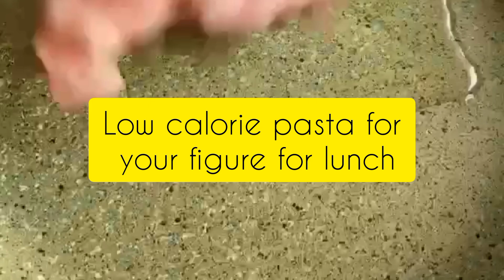Menu for the day. For lunch Zucchini Pasta and Meat Rolls.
Menu for the day.  Cooking with pleasure!
 1. Cottage cheese casserole with strawberries for breakfast.
 Very light and tasty
 Ingredients:
 - 600 g - soft cottage cheese;
 - 3 eggs;
 - 3 tablespoons of sugar;
 - 3 tablespoons of semolina;
 - 3 tablespoons of sour cream;
 - 0.5 tsp vanilla sugar;
 Separate the yolks from the whites.  Whisk the whites separately.
 Everything else is mixed and pierced with a blender.  Stir in the beaten egg whites.
 Grease the mold with oil.  Put the strawberries on top of the mass.  Bake in the oven at 180°C for about 30-40 minutes.
 2. Low-calorie pasta for your figure for lunch
 Ingredients:
 - chicken breast - 1 pc;
 - zucchini -1pc;
 - cherry tomatoes - 10pcs;
 - sour cream - 2 tbsp;
 - spices (paprika, black pepper, chili, garlic);
 - salt;
 - cheese 30 g.
 3. Meat rolls for the second.
 Ingredients:⁣
 - pork tenderloin - 1.2 kg;
 - onion - 2 pcs;
 - pickled cucumbers - 2 pcs;
 - champignons - 250 g;
 - green onion - 40 g;
 - dried garlic - 2 tsp
 4. Chakhokhbili for dinner.
 Ingredients:
 - chicken thigh - 750 g;
 - large tomatoes - 5-6 pcs;
 - tomato paste - 1 tsp;
 - hops-suneli - 1 tsp;
 - paprika - 1 tsp;
 - spices for chicken - 1 tsp;
 - dried adjika - to taste;
 - black pepper, salt - to taste;
 - creamy and vegetable
 oil - for frying;
 - water - in case,
 if the tomatoes are not juicy.
 5. Spring lenten salad with bulgur for chakhokhbili.
 Ingredients:
 - tomato - 2 pcs;
 - bulgur - 250 g;
 - cilantro;
 - green onions;
 - salt pepper;
 - lemon juice;
 - vegetable oil;